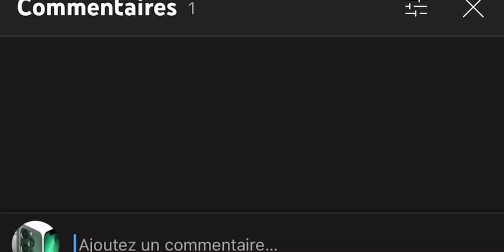Révélations sur comment les stars de la musique vendent leurs âmes au diable